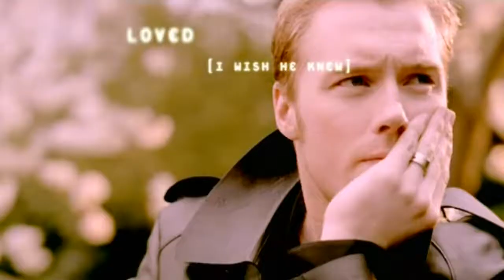Ronan Keating - When You Say Nothing At All [ Official Music Video ] 720 HD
Copyright and property of Universal Music